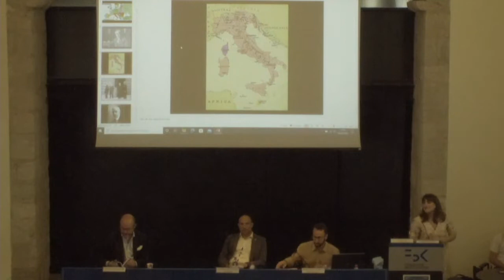Fiume e fiumanesimo tra mito e storia: nuove prospettive di ricerca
Tavola rotonda 16 maggio 2022 a Trento
Istituto Storico Italo-Germanico (ISIG-FBK)
Trento

Tra il 2019 e il 2021 si sono ricordati i cento anni dell’occupazione della città di Fiume da parte di Gabriele d’Annunzio e dei suoi legionari e l’anniversario ha visto il fiorire di diverse iniziative e la pubblicazione di numerosi studi dedicati all’evento.
Tra le tante ricerche pubblicate, alcune in particolare hanno rappresentato una vera e propria svolta in ambito storiografico: Il faro del Mondo Nuovo di Enrico Serventi Longhi, Fiume 1919. Una guerra civile italiana, di Marco Mondini, Fiume città di passione di Raoul Pupo e D’Annunzio e il mito di Fiume. Riti, simboli e narrazioni di Federico Carlo Simonelli. Questi studi ci permettono oggi di guardare e analizzare da un diverso punto di vista l’impresa dannunziana, la sua genesi e i suoi controversi rapporti con il fascismo.
Il 16 maggio 2022, organizzata dal Museo Storico Italiano della Guerra di Rovereto e dell’Istituto storico italo-germanico (ISIG-FBK) che l'ha ospitata nella sua sede di Trento, nell’ambito del ciclo di conferenze Storie in costruzione, si è tenuta una tavola rotonda dal titolo Fiume e fiumanesimo tra mito e storia: nuove prospettive di ricerca. L’incontro ha visto i quattro autori discutere con Alessio Quercioli, storico con all’attivo ricerche sui volontari nella Grande Guerra e su Fiume in collaborazione col Museo della Guerra, intorno alle questioni più rilevanti e originali che sono emerse dai loro lavori.
Un’occasione per riconsiderare un evento che troppo a lungo è stato visto solamente come il bizzarro sogno di un poeta-soldato e che invece, inserito nel contesto italiano ed europeo di quel drammatico primo dopoguerra, diventa elemento imprescindibile per comprenderne pienamente gli sviluppi e gli esiti.